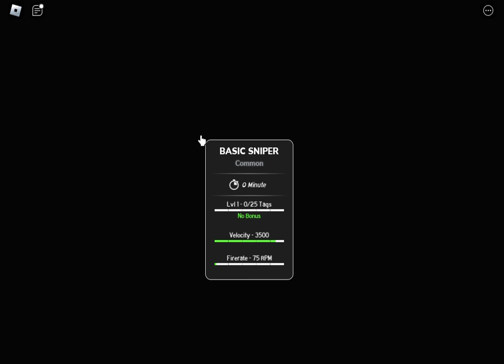Playing Big Paintball 2 with my friend on Roblox! (friend pov)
This is my friend pov.